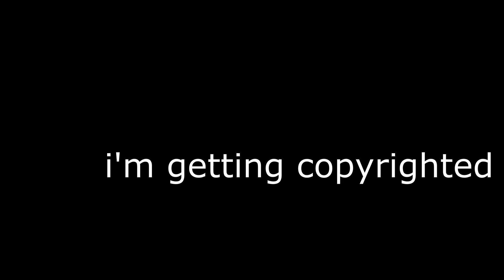The Fortnite 4.5 Medallion